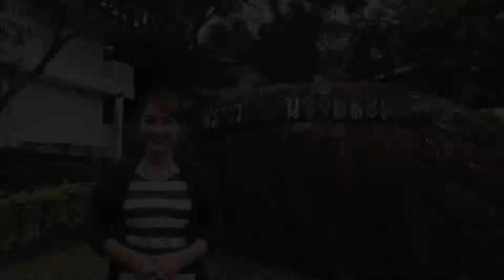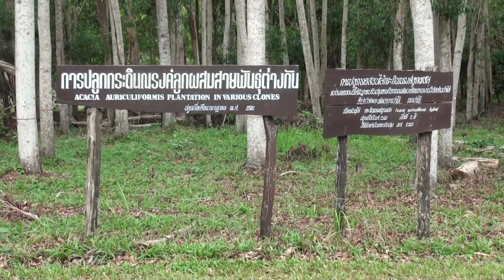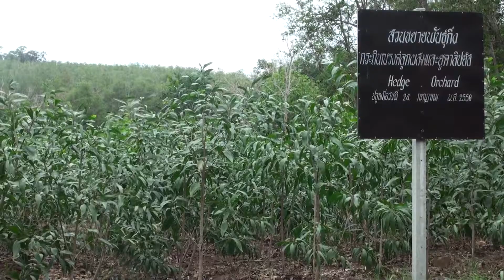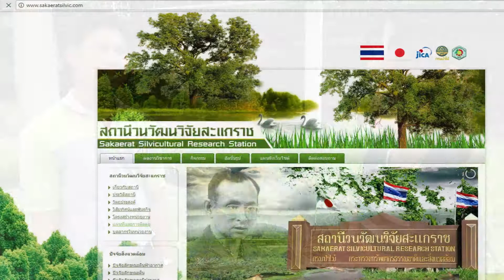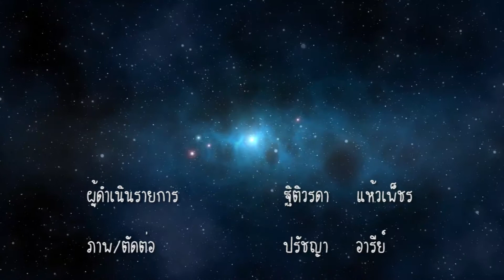กล้าไม้พันธุ์ดี